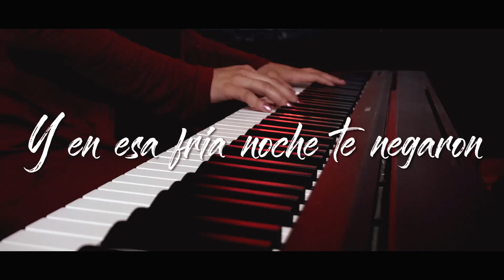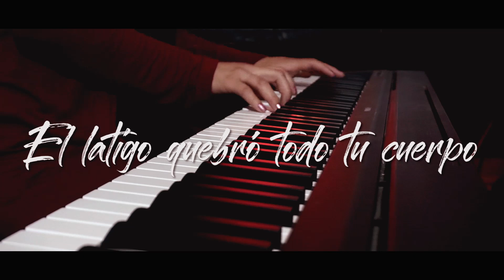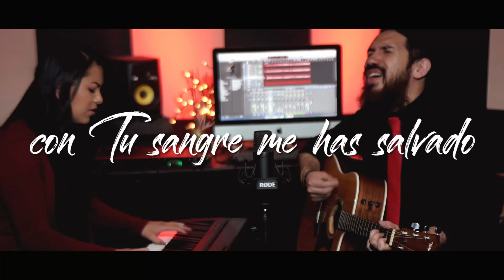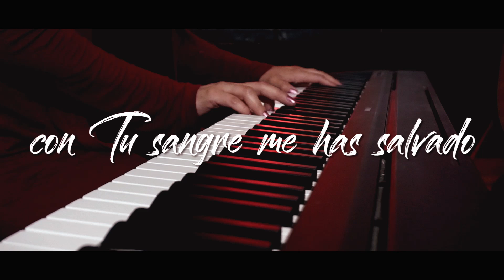Pésaj - Piano & Guitarra Acústico | David y Mimi Acevedo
Si tienes en tu corazón dar una ofrenda al ministerio de HOSHIAH NA.